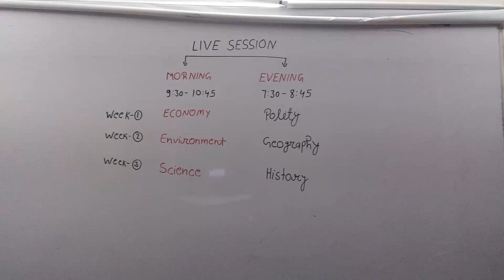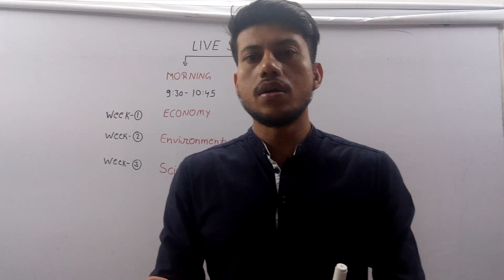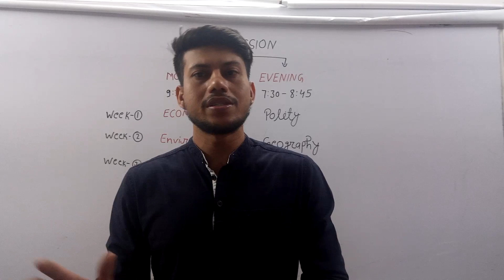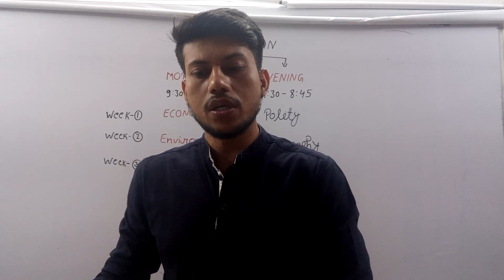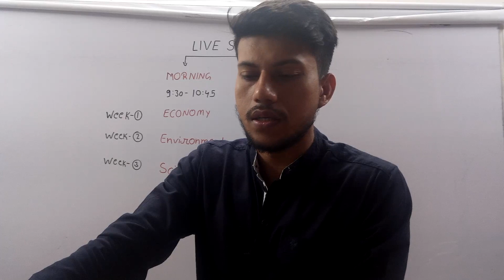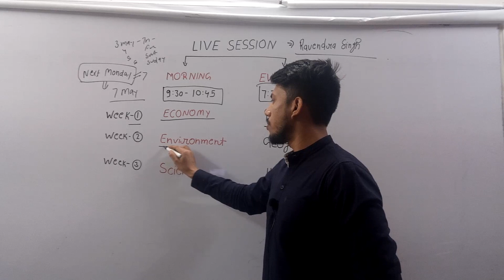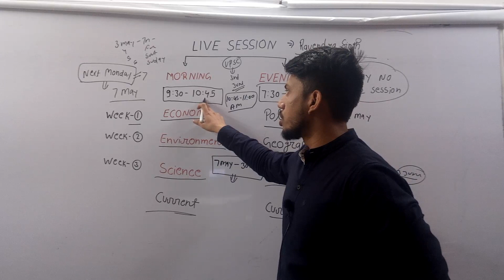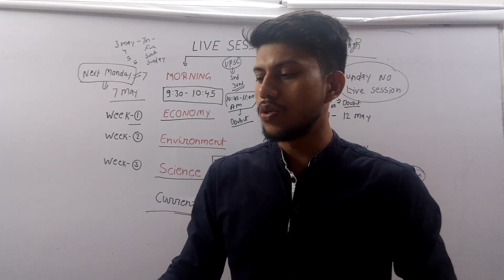IAS/PCS-2018 Test Series 7 मई 2018 से प्रारंभ